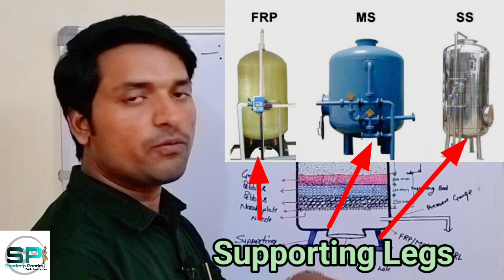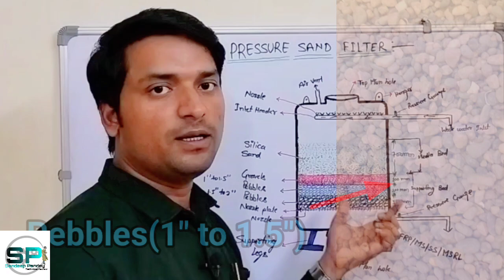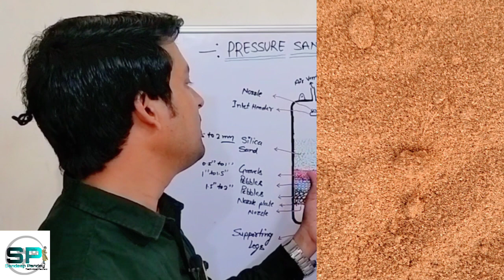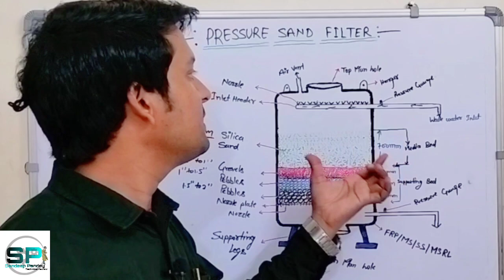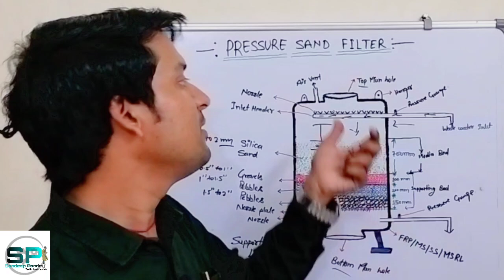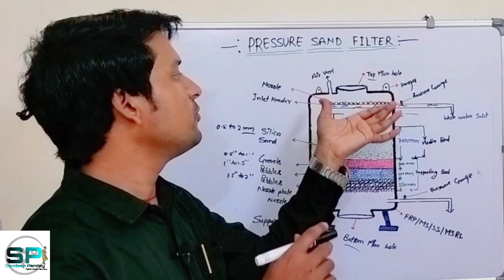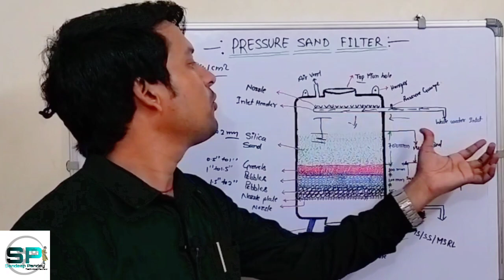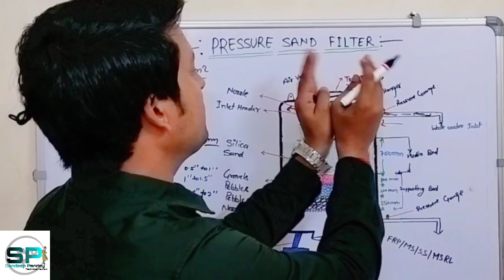Pressure sand Filter Kaise Kam Karta Hai|How To Work PSF|Water Treatment| @Sandeep1_pandey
Hello friends,

I am Sandeep Pandey your most welcome in my YouTube channel "Sandeep Pandey",today we will discuss about Pressure sand filter Working Principal and it's operation procedure,what is Media layer,Types of Media, Supporting bed,Media bed,What is use of Pressure sand filter?,PSF filter

Namaskar Dosto,

Main Sandeep Pandey Aap sab ka mere YouTube Channel par swagat karta hu,Aaj hum discuss karenge Pressure Sand Filter ka  Working Principal kya hota, Pressure Sand filter me kaun si Media ka use Kiya jata h, Pressure Sand filter ka Operation procedure kya hota hai, Media layer, Supporting bed,Media bed ,aur Pressure Sand filter ka kya use hota h?,PSF filter

Sand filter troubleshooting discription video link

Activated Carbon filter discription video link

Multi Grade filter discription video link:-